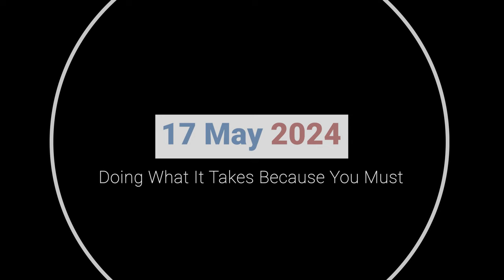Doing What It Takes Because You Must with Jasmine Vine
In today's episode, I speak with the incredible Jasmine Vine ( @JasmineVine  )!  If you've been living under a rock for the past decade, Jasmine is a trans empowerment specialist with training in several modalities of mental health treatment.  Jasmine and I discuss the urgency of gender transition, being able to identify with your therapist, and West Coast Privilege.

00:00:00 Opening credits
00:00:37 Show opening
00:01:24 Introducing Jasmine Vine
00:02:11 Jasmine's public gender transition
00:06:06 Not initially a transgender story
00:10:18 We do what it takes because we must
00:13:31 Was transition a part of the mental health struggle?
00:18:09 Breaking out of the hater cycle
00:23:48 Find the root cause
00:27:39 Risk involved in becoming who we are
00:32:07 Young transition doesn't mean less shame to process
00:35:24 Experience makes a better teacher
00:40:10 How does a mentor process another person's shame?
00:44:33 Vocal feminization and West Coast Privilege
00:51:25 You must believe for it to be true
00:57:16 How to find Jasmine Vine
00:58:41 Show closing